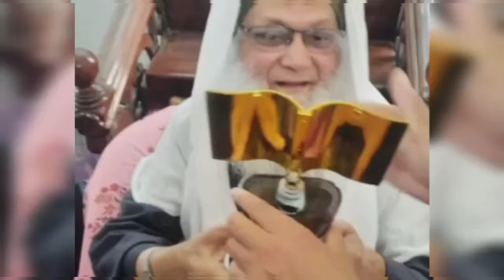Hazat molqari Rashid Ahmad ajmeri taaziyati kalemat.hazrat qari ahmadullah sa.bhagal puri ( r.h.)